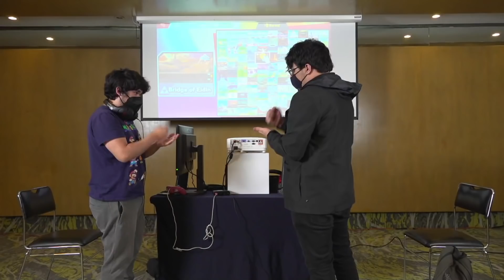UTL: CT3 Winners Semis - Skyjay (Incineroar) Vs. Javi (Roy) SSBU Ultimate Tournament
Under The Line: City Terminal is a Smash Ultimate Tournament in Mexico